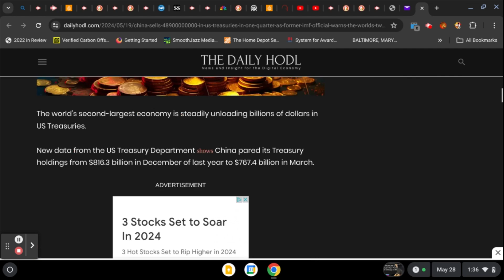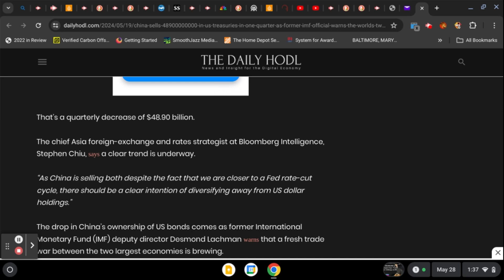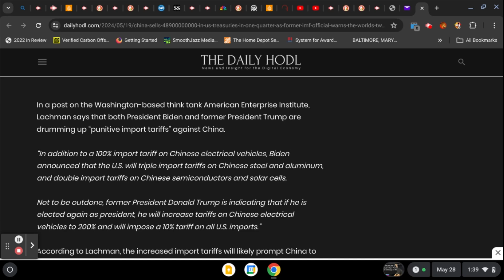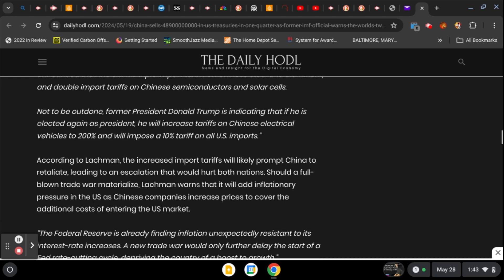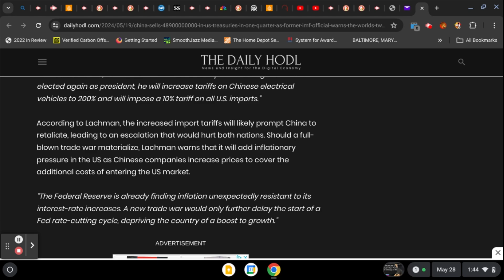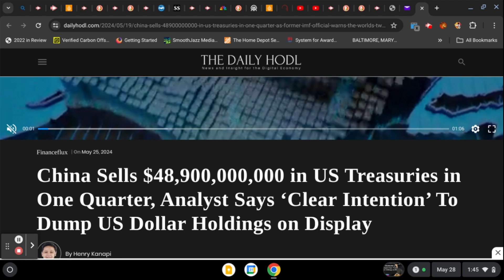De Dollarization China Dumping U S Treasuries by the Billions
If you enjoy this type of content and find it helpful:
Become a monthly supporter:

@ MarleyK20